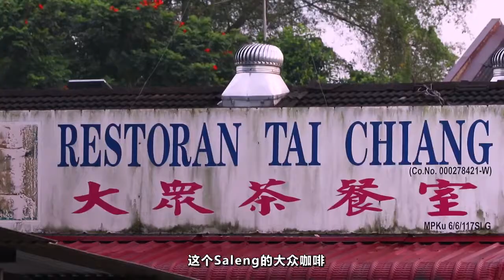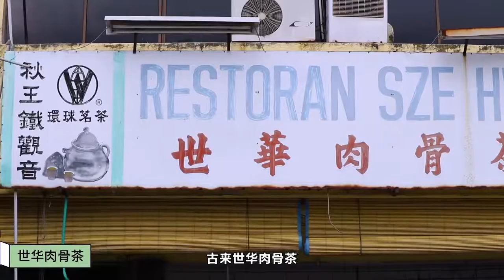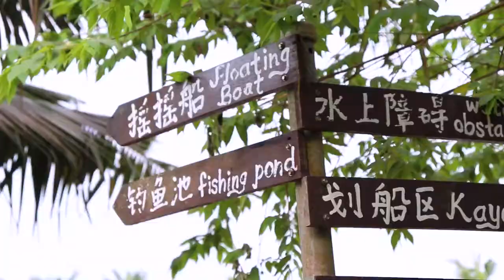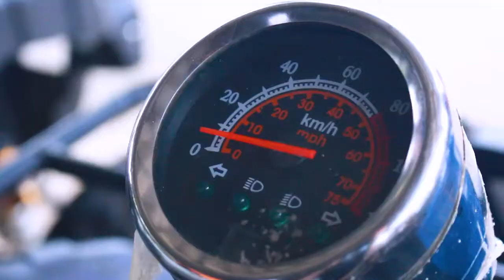马来西亚 - 柔佛人情之乡 古来小镇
放慢脚步 与  Alan Tee Boon Tsong - 郑凯聪 X Liow Cai Tung 廖彩彤 X Teo Nie Ching (张念群) X Culture Sense 体验柔佛人情之乡😍

特别节目“一日游古来”带大家从早晨开始逛到傍晚
走访古来区内各处景点与去处🤩🤩
在介绍美食好去处的同时也带大家一起领略古来特有的闲暇与自然时光，感受城郊相结合所带来的特有体验
绝对能成为大家的周末与假日出游的选择❗
文化艺术赋予小镇新的生命与气息
让我们一起发掘旧文化！

感谢以下商家与景点协助配合拍摄
- 沙令大众咖啡店
- 普陀村
- 世华肉骨茶
- 沙威好客坊
- 沙威壁画街
- 南洋渔场
- 和星休闲渔场